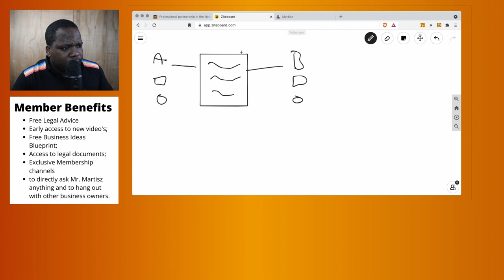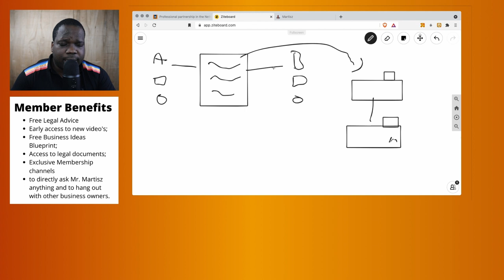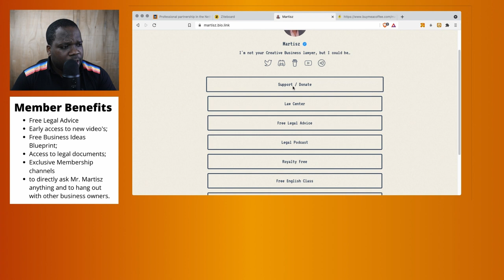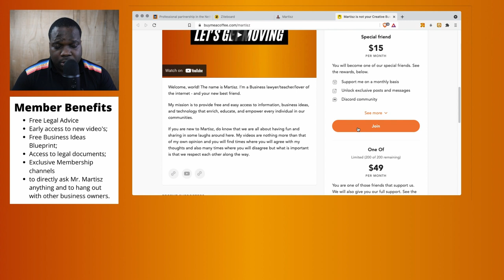What Is a Public Partnership?